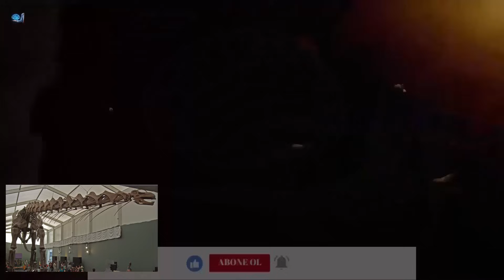65 MİLYON YIL ÖNCESİNDEN GÜNÜMÜZE YOLCULUK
65 milyon yıl önce dünyaya çarpan ve dünyayı sonsuza kadar değiştiren asteroit dinozorların yok oluşunu anlatan keyifli bir video iyi seyirler..

►Diğer videolarımıza aşağıdaki linklerden ulaşabilirsiniz